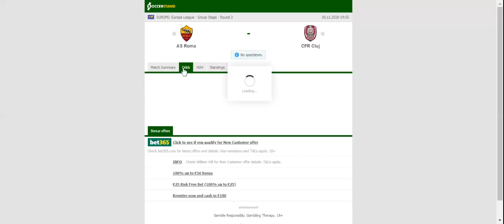AS ROMA VS CFR CLUJ PREDICTION & BETTING TIPS - 05/11/2020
2021 college football predictions,
2019 college football predictions,
2020 ncaa football predictions,
nc state football predictions 2020,
2020 nebraska football predictions,
2020 uga football predictions,
10 football predictions 2020,
football songs,
football vines,
football skills,
football daily,
football games,
football khela,
football live,
football pump up,
football anime,
football analysis,
football asmr,
football agility drills,
football american,
football academy,
football anthem,
football boots,
football big hits,
football bloopers,
r/b football,
f c b football,
mattyb football,
s.a.b football,
football chants,